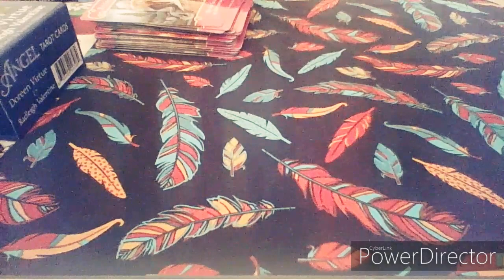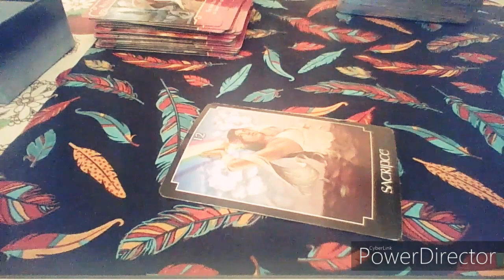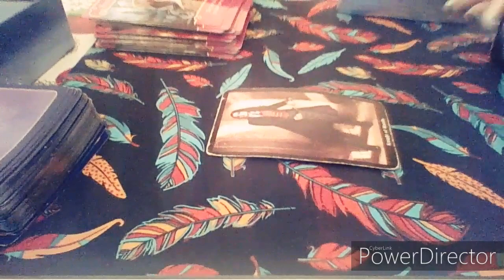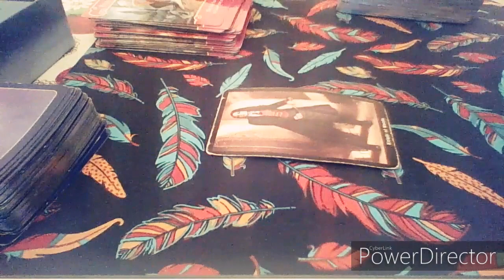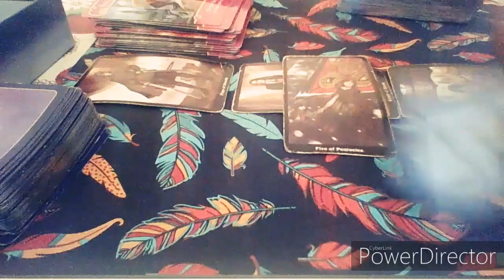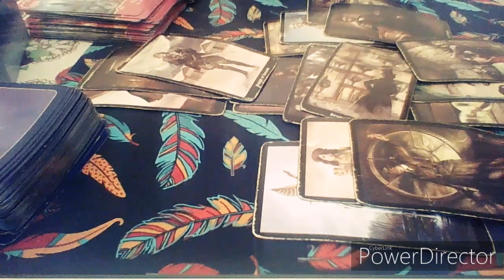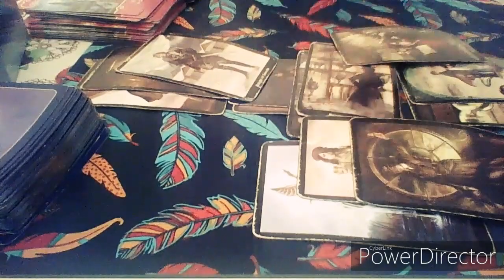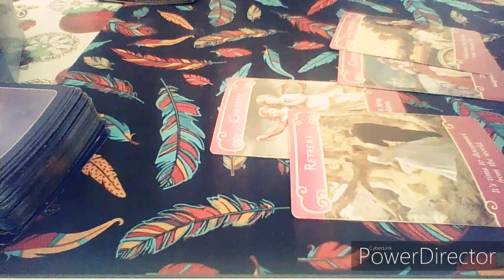Pisces January Mid Month 2020 “Game Recognize Game🤨..The truth will be revealed”